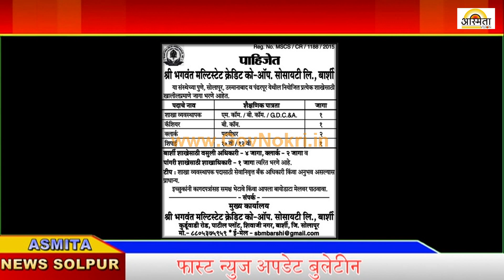अस्मिता व्हिजन स्पीड न्यूज-17 -मार्च 2022...